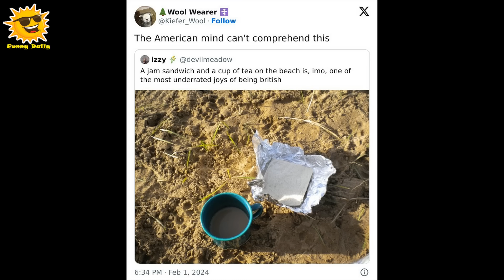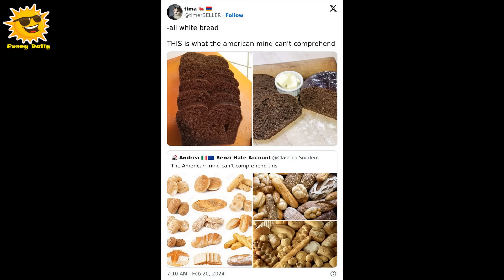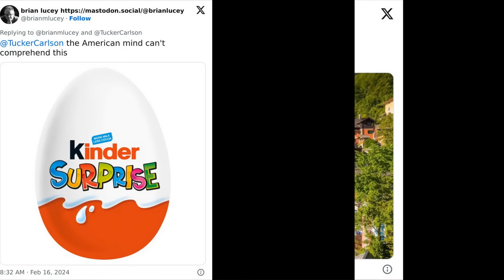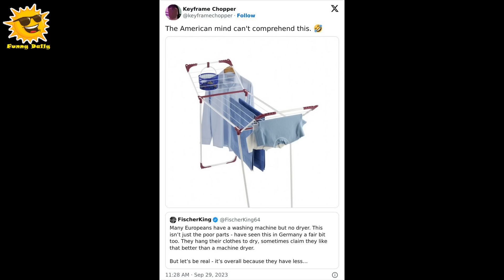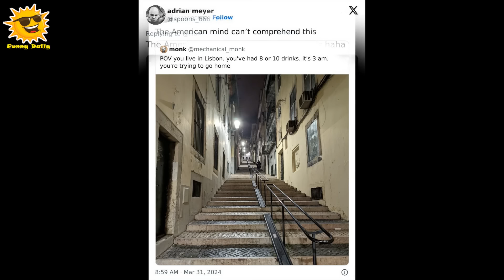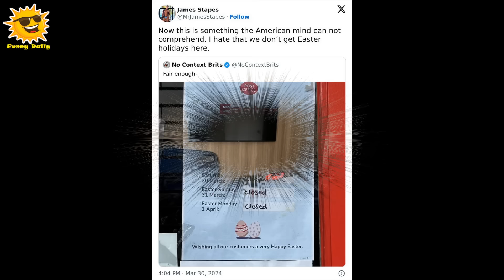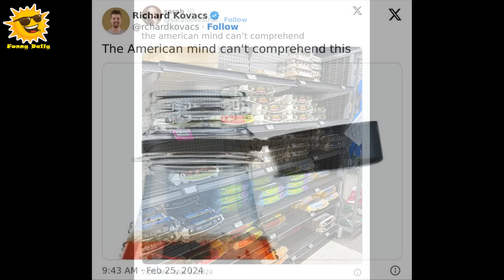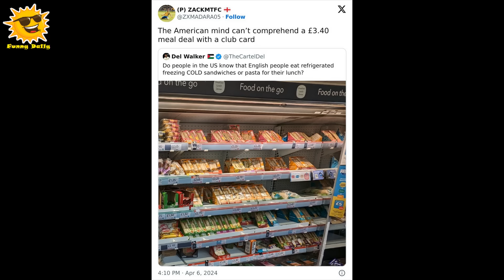Funny Pics Europeans Posted To Confuse Americans || Funny Daily